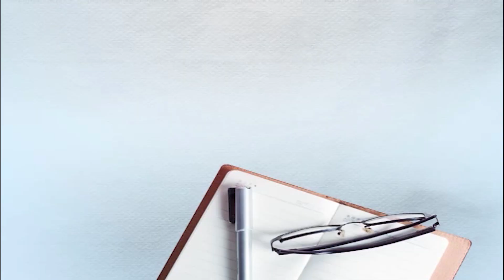ਦੇਖੋ ਇਹ ਇਤਿਹਾਸਕ ਇਮਰਾਤ ਦੀ ਖੂਬਸੂਰਤੀ ਕਿਵੇਂ ਖਤਮ ਕੀਤੀ ਜਾ ਰਹੀ ਐ, ਇਤਿਹਾਸਕ ਇਮਾਰਤਾਂ ਦਾਅ 'ਤੇ